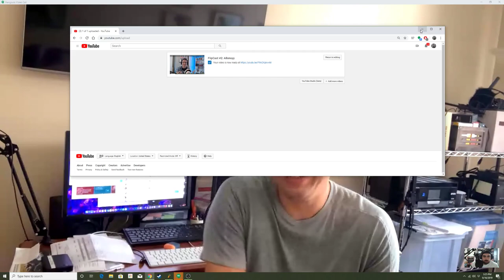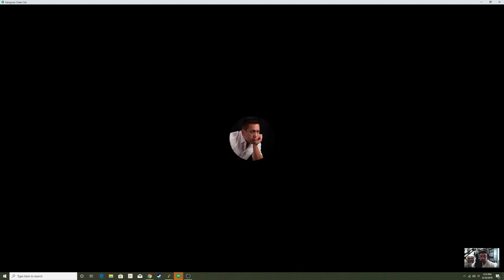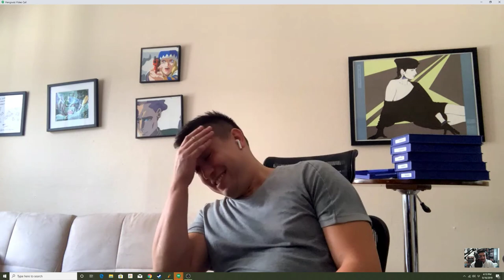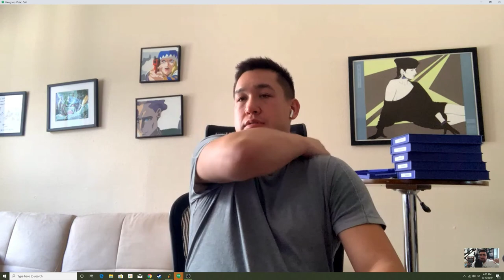FlipCast #3: Justin Sevakis (Anime News Network, Discotek, MediaOCD)